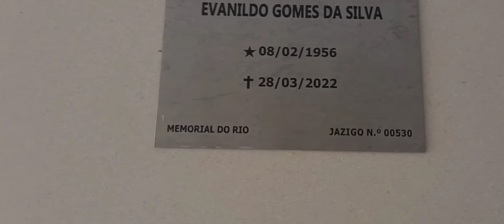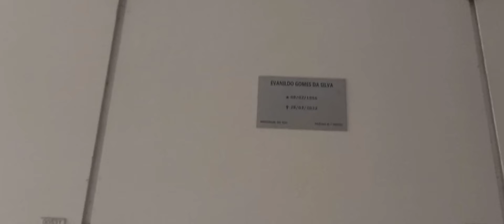Túmulo do Gerente de Supermercado morto ao sair de casa para trabalhar, Evanildo Gomes da Silva.